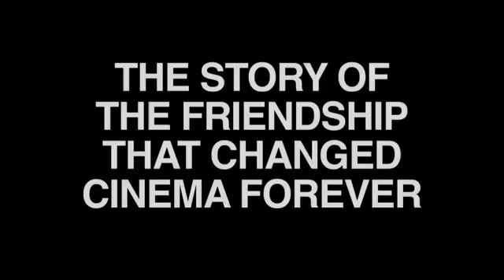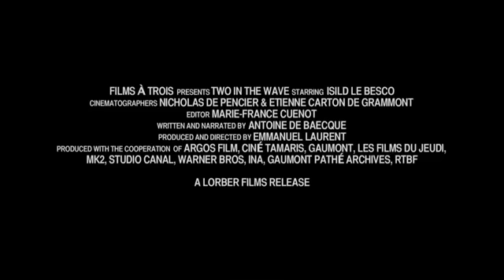Deux de la Vague / Two in the Wave (Trailer).flv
Documental de Emmanuel Laurent sobre la relación entre François Truffaut y Jean-Luc Godard, así como la historia de la nouvelle vague.